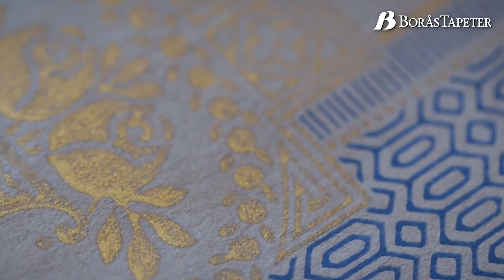F&F Wallpapers | Vart Arkiv Collection Video